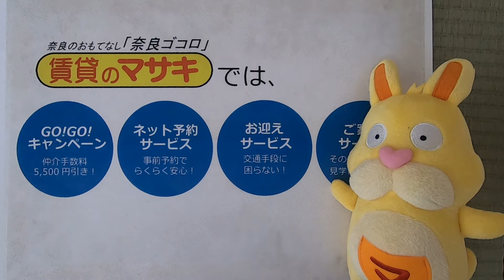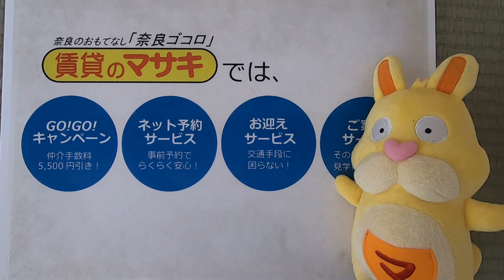4432 ヴィラ東生駒 103 案内動画♪賃貸のマサキ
生駒市東生駒にあります3LDKテラスハウスの【ヴィラ東生駒】の紹介動画になります。